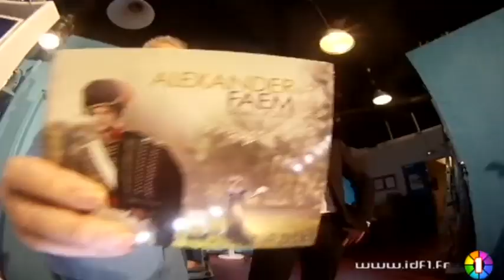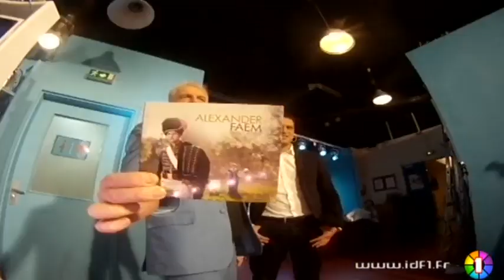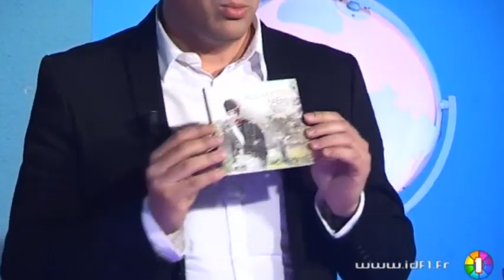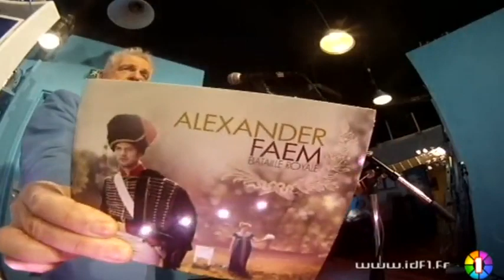JJDA : Alexander Faem , l'invité du 07/03/2012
Sites webs/blogs, copiez cette vidéo avec le bouton "Intégrer" !